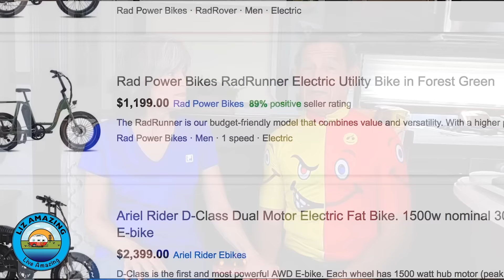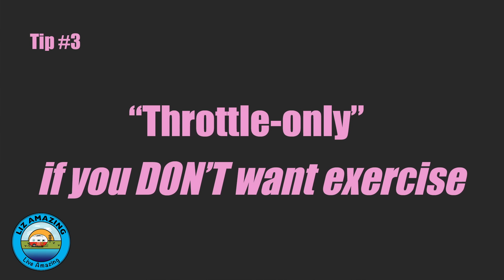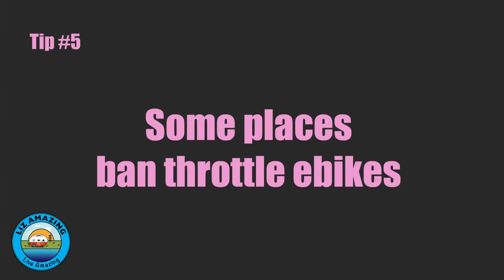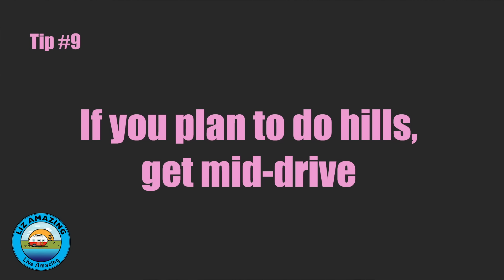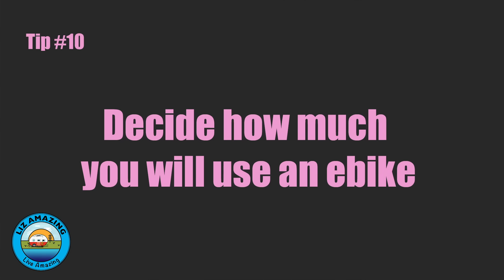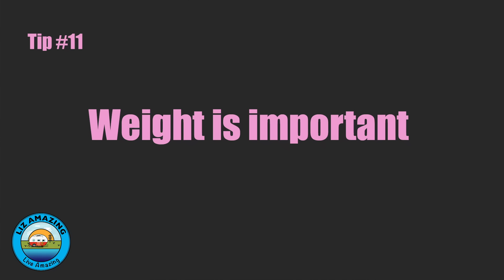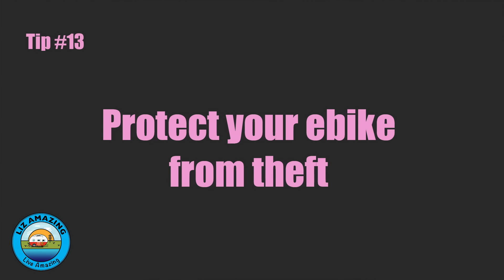Shopping for an Ebike | Buying Tips for an Electric Bike | Fulltime Rv Living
✅ Resources
🚴 🚴 SAVE $$$ on any JUICED E-BIKE. Use this link to get the LOWEST POSSIBLE PRICE Use AMAZING50 to save $50.

Shopping for an ebike? Don't make these mistakes. Paul and Liz share ten tips for buying an ebike. Half of the people we meet in campgrounds bought the wrong bike!

Especially now, if you are shopping for an ebike, you will likely have to buy your electric bicycle online. It would be difficult to say the least to return a bike ordered online-- especially if you decide you don't like it after you assemble it. There are some very important things to look out for when buying an ebike including range, watts, and more.

Tips (10 tips plus 3 bonus tips!)
1. Decide road or trail/mountain (where do you want to ride?)
2. Get pedal assist if you want exercise
3. Get throttle-only  if you DON'T want exercise
4. Best option: pedal assist AND throttle
5. Know that some places ban ebikes
6. Avoid twist throttle
7. Get enough range
8. If you want to do hills, get 500 watt or more
9. Get a mid-drive motor if you plan to do hills
10. Decide how much you'll use an ebike
11. Weight of an electric bicycle is an important factor
12. Plan on getting a new bike rack, especially for ebikes
13. Protect your ebike from theft

To figure out range, multiply volts times amp hours, which will give you watt hours. Then compare watt hours to the size of the motor. That will give you an idea of how far you can go.

🚴 🚴 SAVE $$$ on any JUICED E-BIKE. Use this link to get the LOWEST POSSIBLE PRICE Use AMAZING50 to save $50.   See our 1000 mile review on Paul’s Juiced e-bike

Bike shirts
USA pattern

Long sleeve- multiple pattern/color options

Cookie monster short sleeve

Quick dry bike jersey- multiple patterns

Bike rack